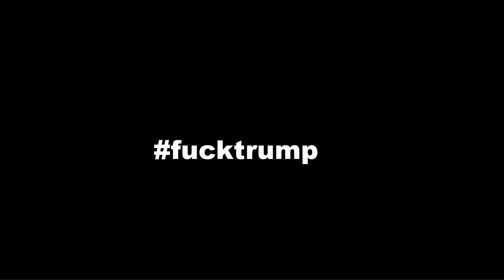MAN ONE AT LA TOCADA FESTIVAL 2016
Live painting by Man One at the 2016 La Tocada Festival featuring bands like Cafe Tacvba and Molotov.